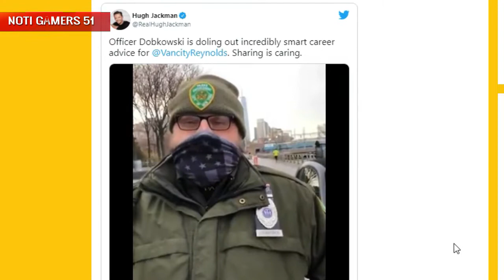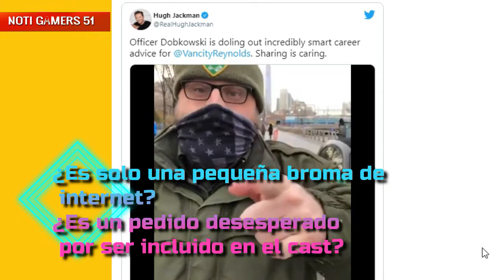Hugh Jackman está pidiendo a gritos ser incluido en Deadpool 3